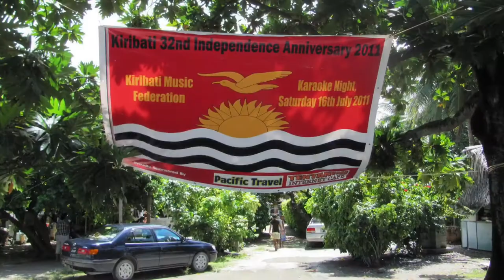A week in Kiribati (the old Gilbert Islands) in 2011